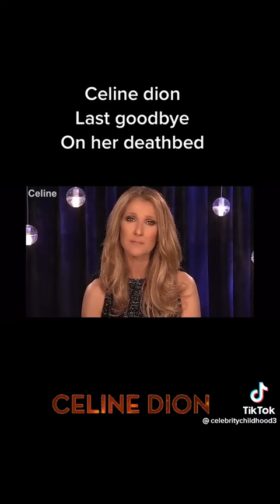please scribe my youtube channel